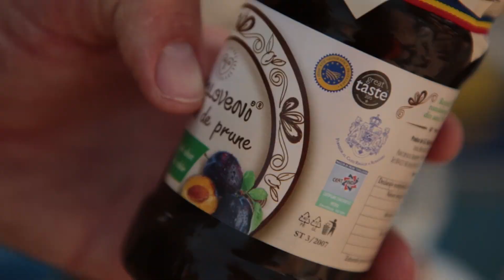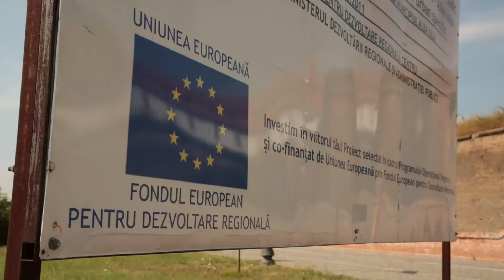Sun Trip Europe 2021 - Episode 4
Le Sun Trip passe par la ville balnéaire de Constanta, sur les côtes roumaines de la mer Noire 🇷🇴

Les participants ont été accueillis par nos collègues de la Représentation en Roumanie de la Commission européenne & partagent leurs découvertes culinaires le long du trajet 😋